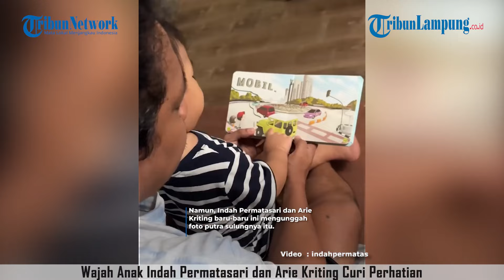Wajah Anak Indah Permatasari dan Arie Kriting Curi Perhatian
Wajah anak pertama pasangan artis Indah Permatasari dan Arie Kriting curi perhatian.

Dalam unggahan fotonya, tampak bayi laki-laki tersebut memiliki wajah yang tampan.

Sang bayi memiliki hidung mancung, pipi bulat dan mata yang bersinar.

Akhirnya Indah Permatasari dan Arie Kriting mempeerlihatkan wajah anaknya untuk pertama kali.

Diketahui, Indah Permatasari dan Arie Kriting selama ini menyembunyikan identitas soal anaknya.

Namun, Indah Permatasari dan Arie Kriting baru-baru ini mengunggah foto putra sulungnya itu.

Pada foto Instagram terbarunya Kamis (16/05/2024), Indah menuliskan ucapan syukur atas pertambahan usia putranya.

“Alhamdulillah hari ini usia bertambah lagi. Banyak hal yang harus disyukuri, tapi terutama berkah karunia sebagai seorang Ibu yang benar-benar mendewasakan aku."